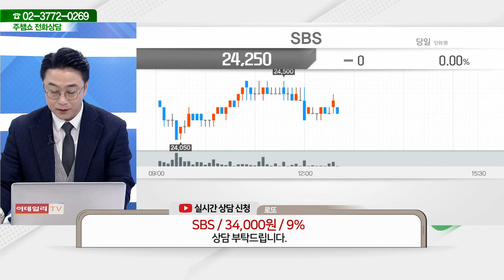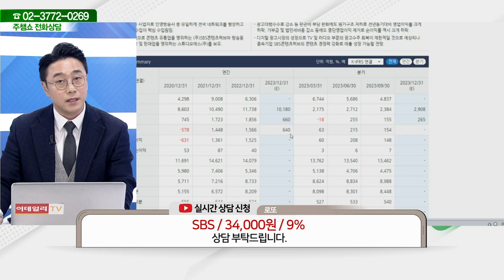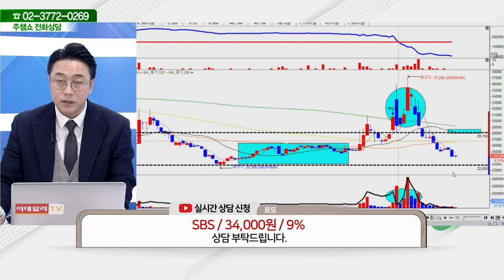SBS(034120)_황민혁 전문가_종목 상담 (20240123)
2) 유튜브: 이데일리TV 채널›생방송 채팅창